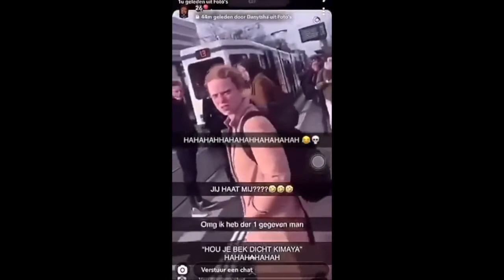Pinna - B3k Dicht [Prod. By Pinna]